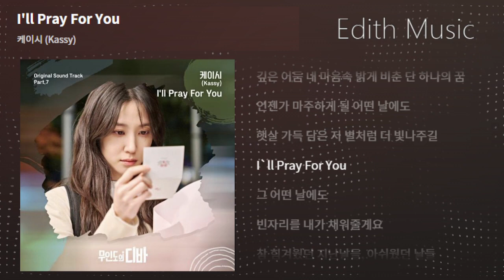케이시 (Kassy) - I'll Pray For You [무인도의 디바 OST Part.7] ----- (발라드)